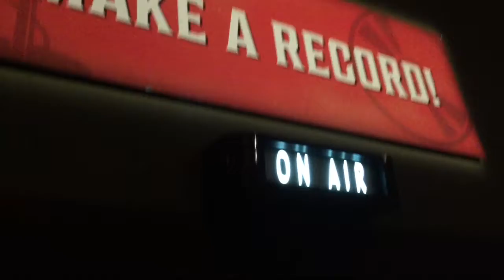Nashville 2017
Avery celebrates her 8th birthday in Nashville.